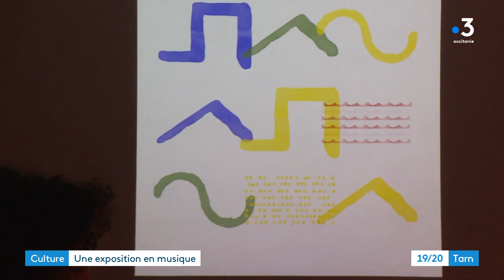Une exposition à expérimenter à Albi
Nous vous proposons une expérience particulière en entrant dans l'univers récréatif de Morgan Dimnet. L'artiste lillois propose une exposition atypique avec le centre d'art contemporain le Lait et l'association le Frigo à Albi. Une exposition vivante et musicale que les enfants sont notamment conviés à expérimenter.